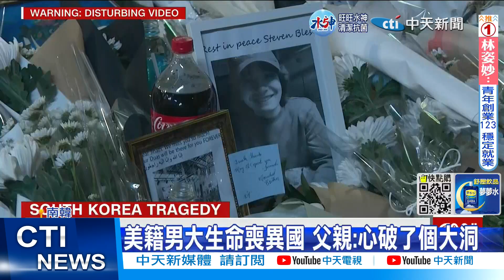【張雅婷報新聞】再增1人! 南韓梨泰院踩踏事故死亡人數升至156人｜帶孩到梨泰院"驚覺會死"! 男子一念救全家 精華版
1:52 【更正說明】經查證，該名遺留黑色運動衫的南韓女子仍在搶救中

00:00 再增1人! 南韓梨泰院踩踏事故死亡人數升至155人
04:38 再增1人! 南韓梨泰院踩踏事故死亡人數升至156人
06:12 帶孩到梨泰院"驚覺會死"! 男子一念救全家
07:40 梨泰院推擠釀"群眾雪崩" 18噸壓身"臟器破裂"

推薦影片:
選前宣傳? "1奈米落腳桃園龍潭?" 台積電:不排除任何可能… "雙鄭"忙發話急攬功?